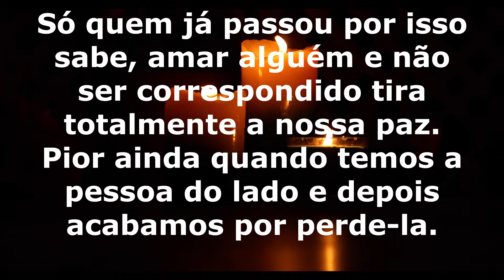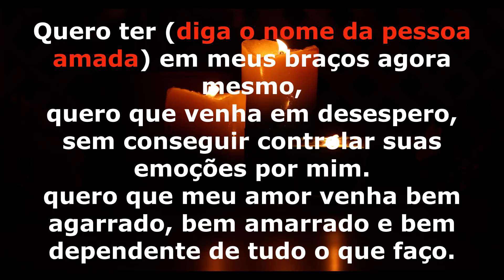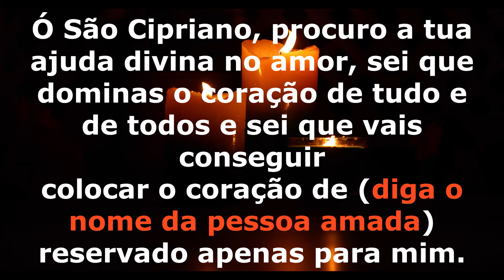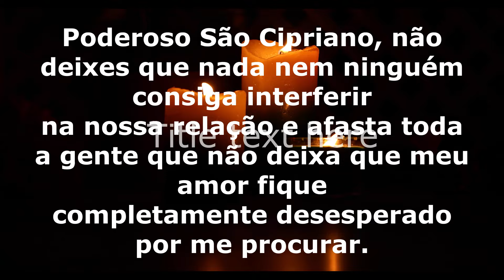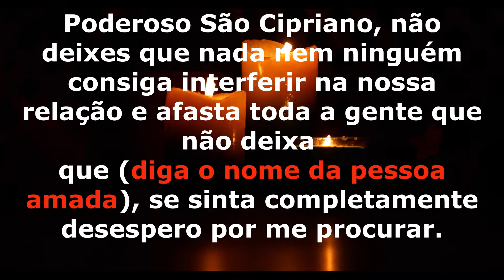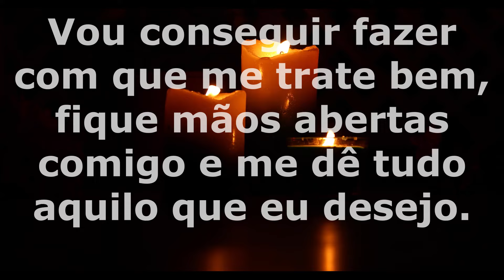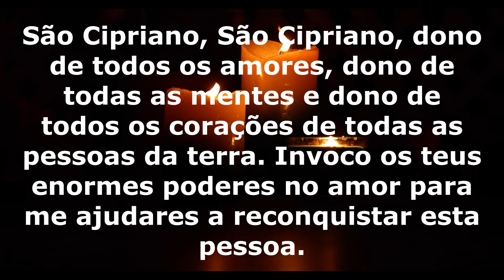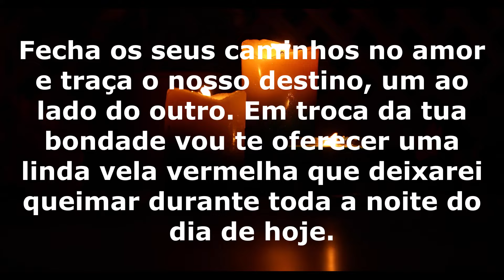A mais poderosa oração a São Cipriano para trazer o seu amor de volta